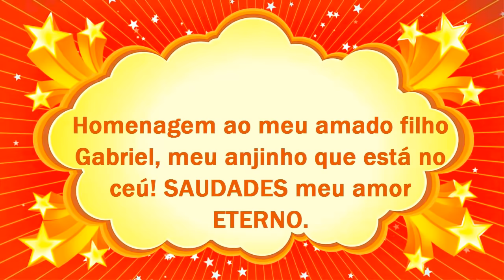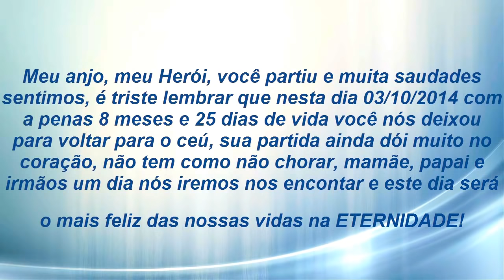Meu anjinho Gabriel! 1 ano da sua partida para o céu.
Está é uma pequena homenagem a meu filho meu bebê amado Gabriel Rissatto Borrero, que hoje mora no céu com Deus!

Dia 03/10/2015 completou 1 ano que meu anjinho partiu para eternidade, por causa de um possível erro médico, deu entrada no Hospital Cândido Fontoura sem febre apenas foi por indicação da pediatra pois ele parecia estar com dor, por ter 8 meses não falava, não sabíamos o que poderia estar acontecendo com ele,  os médicos do hospital acharam por bem o internar imediatamente na UTI, sedado e entubado ele, passado menos de 48 horas meu amado filho, minha joia preciosa veio a óbito depois de 3 paradas cardíacas que tenho a certeza, foi por causa da medicação, ele não tinha problemas no coração, só era alimentado com leite materno e papinhas naturais, estava sendo medicado com se tivesse Meningite Bacteriana, mas os médicos nem exames fizeram para entrar com a medicação, somente depois.

Depois de solicitado o prontuário médico dele, veio de fato a confirmação que já sábia pois coração de mãe sente a verdade, um exame do instituto Adolfo Lutz deu negativo para muitas doenças em especial a Meningite, como se não bastasse a dor que carrego no meu coração, a secretária que me entregou os documentos do hospital disse: vamos mandar para o cartório para mudar a causa no óbito,  disse pasma como assim?  Qual a causa então?  A resposta fico com um ponto de (?) Isso é o que fazem com crianças indefesas neste país, como esse Hospital pode ser considerado Hospital das crianças.

Fica o alerta para os pais, meu filho não foi a primeira vítima e infelizmente neste país onde rena a impunidade não será o último, protejam suas crianças.

O Hospital é o Cândido Fontoura fica na zona leste de São Paulo.

Já conheci mais pais que sofrem a perda dos seus filhos por erro de conduta médica deste hospital, as crianças após a medição forte falecem, normalmente os remédios ataca o coração causando infarto em quem nunca teve problemas no coração, e não resistem 48 horas.

Este hospital ocupa o segundo lugar em erros médicos de São Paulo.

Está é minha dedicatória para meu filho, meu herói, um verdadeiro anjinho na nossa vida...

Meu bebê um dia se Deus quiser ainda vamos novamente nós reencontrar, e seremos muito mas muito felizes para sempre por toda ETERNIDADE!

Meu coração está partido, pois falta um pedaço de mim que se foi, mas nosso AMOR esse sim é eterno, meu bebê...

Edição do vídeo autores: Vanessa Rissatto e Pedro Henrique

Fotos e vídeo aqui presentes tem diretos autorais, Vanessa Rissatto e Leandro Borrero, proibida reprodução destas fotos, por gentileza respeitem.

Um grande abraço á todos que nós prestigiam!